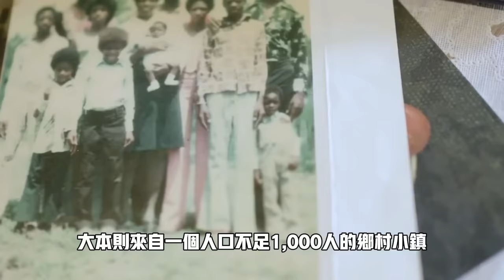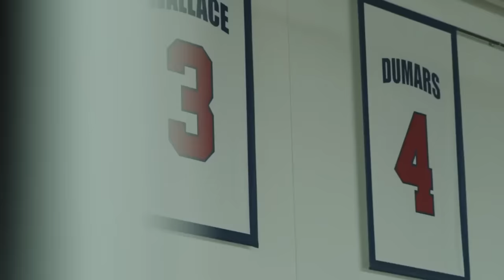毀滅双方進攻！把你變成跟我一樣的垃圾再擊敗你！Ben Wallace的防守到底有多強？來到現代他能打的上球嗎？benwallace